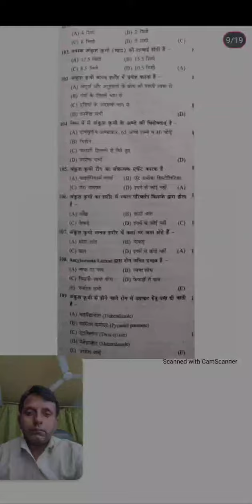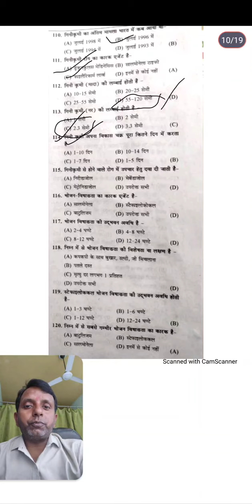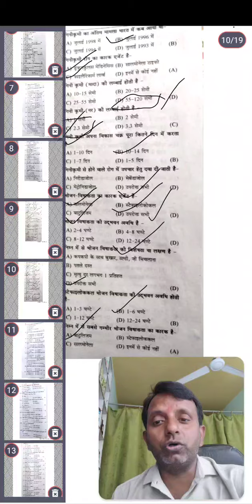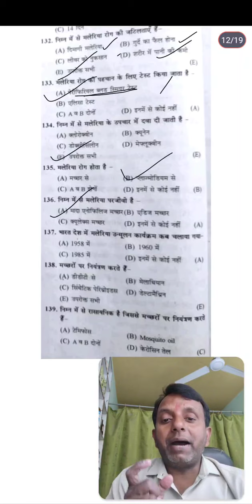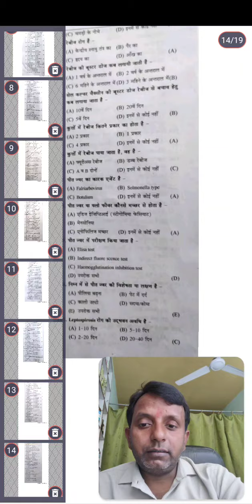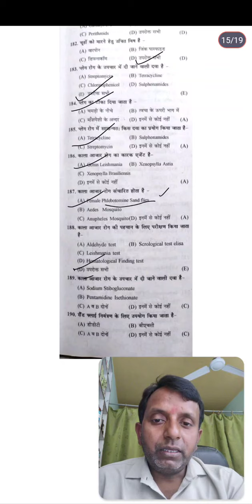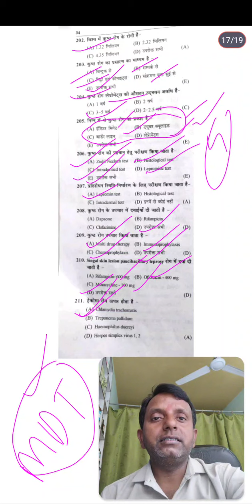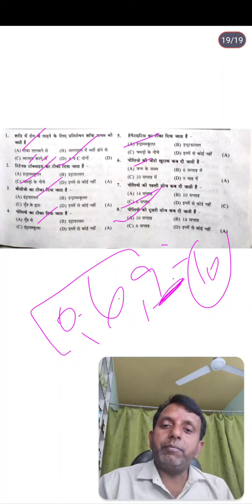राष्ट्रीय स्वास्थ्य कार्यक्रम के अंतर्गत क्वेश्चन जोकि पिछले एग्जाम में कई बार पूछे जा चुके हैं।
राष्ट्रीय स्वास्थ्य मिशन के अंतर्गत कुछ इंपॉर्टेंट क्वेश्चन को इस वीडियो के अंतर्गत डिस्कस किया गया है।
बहुत-बहुत धन्यवाद।